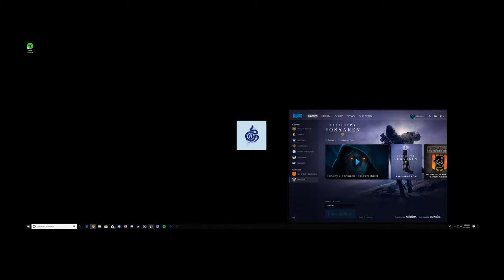Cayde Cache Locations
The song is Goodbye Jen by Hello Vertigo an amazing up-and-coming band here in Utah.